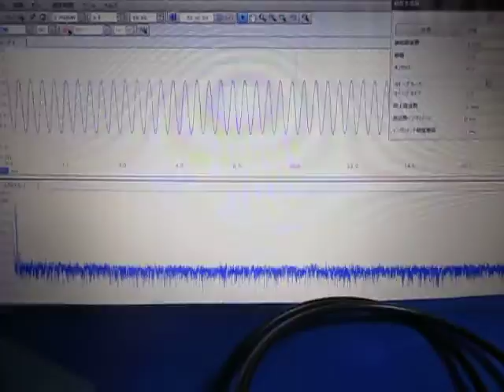オリジナル超音波実験 ultrasonic-labo